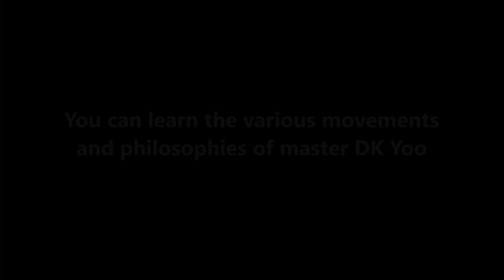The first belgian seminar - DK Yoo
Learn martial arts from master DK Yoo!